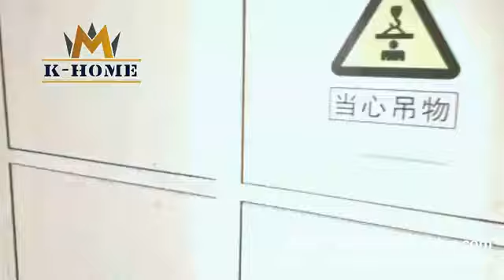Forming Polyurethane Sandwich Panels from China-Henan Khome Steel Structure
Henan Khome Steel Structure Co.,Ltd, a technology factory focusing on high level  eco friendly building materials, almost the materials are accordance with European standard. Our biggest advantage is the PU foaming sandwich panel line, which is imported from Italy. It can match the corrugated steel sheet with the thickness of 0.5 to 0.8mm, and very few companies are able to make the panel as strong as ours.
We are very pleased to offer your our best quality and price for you.

Product  Characteristic

1.Light weight can reduce building expenses.

2.Time can be saved on a building project due to the simple installation.

3.Both polyester cores of the panels are fire proof and meet the relevant standards completely.

4.Good durability with special coating, the warranty of the color coated steel is 10-15years, life of the panels can be up to 35 years with spary-painting antirust on the steel sheet every 10 years.

5.Wide range of material for your choice: rock wool, polysteyene and polyurethane etc. These material have low heat coefficient and excellent for hot or cold temperature insulation.

6.Good sound insulation can be up to 40-50 decibels.

7.The press steel sheet has clear edges and panels are available in various colors. They meet the requirements for different styles of building materials and are beautiful and elegant.

8.Ideal for special designs because they are easy to form and cut.

Green & High-tech Life!